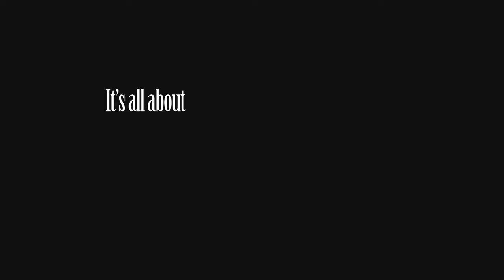Ray Winstone's Sicily TRAILER